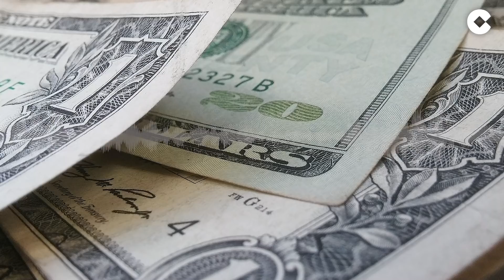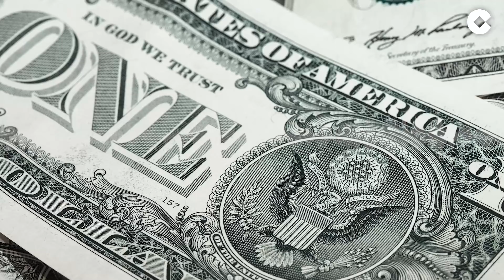Herrera lanza una advertencia sobre Iceta: "Cuidado" tras ser nombrado por Sánchez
Carlos Herrera se ha centrado especialmente en la marcha de Salvador Illa como Ministro de Sanidad del Gobierno de España para centrarse en su candidatura por el PSC en las próximas elecciones catalanas. El acto de despedida fue, según el director de 'Herrera en COPE', Carlos Herrera,  un "ejercicio de pedrosanchismo puro y duro". En donde el socialista se "va a hacer las cataluñas" no sin antes decir una "frase opulenta e insultante" para Herrera.

Según Carlos Herrera, Illa "se  va sin decir absolutamente nada" criticando a su vez su gestión ante la crisis del coronavirus: "¿Qué acierto ha tenido Illa?" y continúa señalando: "acaba de decir que no se arrepiente de nada". Tras esto, se ha centrado en el Presidente del Gobierno, Pedro Sánchez (PSOE), quien no paraba de decir "mentiras en cascada".

Finalmente, Carlos Herrera no ha querido olvidarse de quien Salvador Illa sustituirá en Cataluña, Miquel Iceta, el nuevo Ministro de Política Territorial. Un cargo que, Carlos Herrera, considera que "algunos dicen que llega al Ministerio de Política Territorial de premio de consolación". "Eso te lo comes tú", se imagina Herrera que Iceta le dice al ex-ministro de Sanidad, cuyo cargo será ocupado ahora por Carolina Darias. Y acaba preguntándose "¿Va a suponer algún tipo de eficacia?".